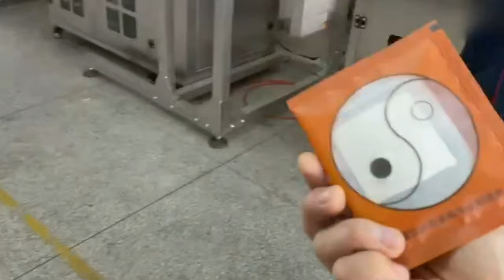drip bag coffee filling sealing bagging equipment with Nitrogen flushing function آلة تغليف القهوة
YX series drip bag coffee filling sealing bagging equipment with Nitrogen flushing function آلة تغليف القهوة designed and manufactured by our engineer team in cosmetic&food&pharma making and packaging machinery is widely used in the daily chemical industry like packaging machinery and such like.We as a famous manufacturer moreover can design and produce the packaging machine according to the special requirements from customers.
Factory Hot Sale Price Drip Coffee Bag Packing Machine
the standard coffee bag packing machine, specially designed for drip coffee bag packing
Adopts the 3-side ultrasonic sealing for inner drip coffee bag, makes the better packaging performance.
Besides, equips with the SCREW feeder & weigher, with the advantage of HIGH ACCURACY(Reaches ± 0.2 grams/bag), also for easier operation.
Except for the drip cofee bag, it can be widely applied to non woven coffee bag and rectangular nylon tea bag packing as well Sealed Bag Samples:KST-181 Sichuan Factory Hot Sale Price Drip Coffee Bag Packing Machine
Production Process
Hot Sale Price Drip Coffee Bag Packing Machine
Parameters of tea coffee packaging line:
Working Speed 40 bags/min
Filling System Auger + Mixer
Bag Size Inner 74*90; Envelope: 100*120
Bag Type 3-side sealing
Air Consumption  ≥0.8Mpa
Sealing Method
Ultrasonic sealing for inner drip bag
Filling Range 8-15g bag
Power  220V  Single phase  50/60Hz
Weight 450kg
Our Factory since 1992 has been manufacturing the cosmetic&food making and packaging machinery.In these field we have the experience rich enough to solve the questions encountered by our customers from both home and abroad.For more information about various high quality machinery like drip bag coffee filling sealing bagging equipment with Nitrogen flushing function آلة تغليف القهوة YX series,please email via or browse our